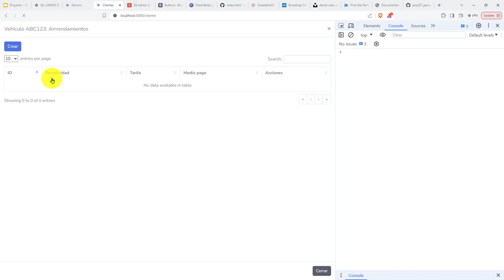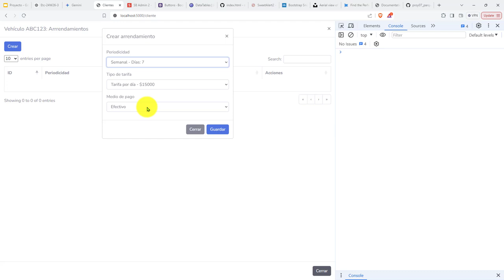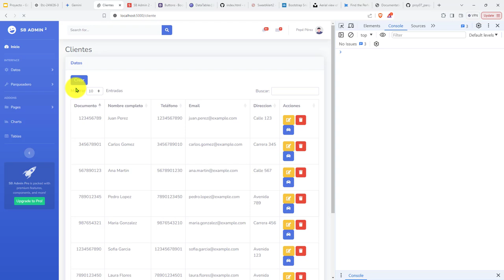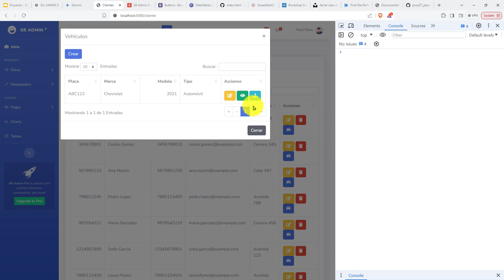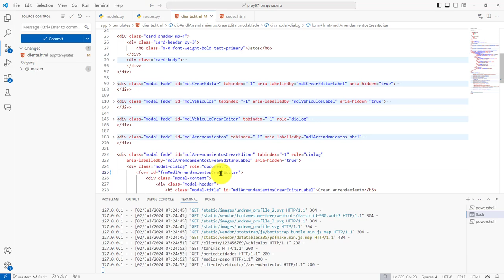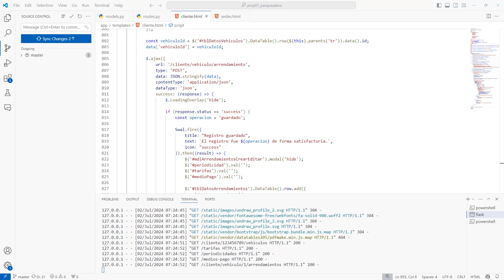329: PROYECTO 7 Lógica Interfaz para Reiniciar Estado Formulario Creación y Edición Arrendamientos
329: PROYECTO 7 Lógica de Interfaz para Reiniciar el Estado del Formulario de Creación y Edición de Arrendamientos.